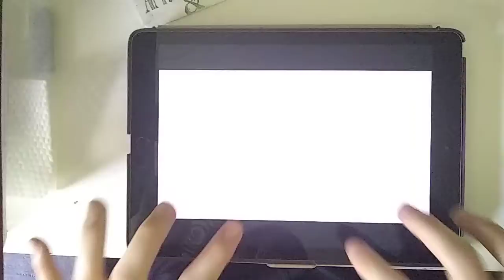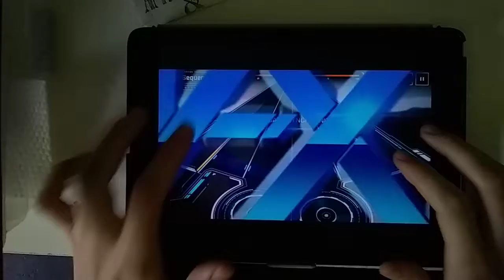OverRapid: Pop Sequence [ALL MAXIMUM] • Professional 13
Game: OverRapid
Sync Setting: 52

- P.A.R.T.S. -
Speed: 3.25
Note Effect: Ex_Raytri
Note Skin: Cross Link
BGE: Kiri
Gear: Professional

- SONG -
Collection: CAFE.D Collaboration Pack
Song: Pop Sequence
Composer: Hommarju
Difficulty: Professional 13
Mods: Hard Gauge

Player: AMPERSAND64